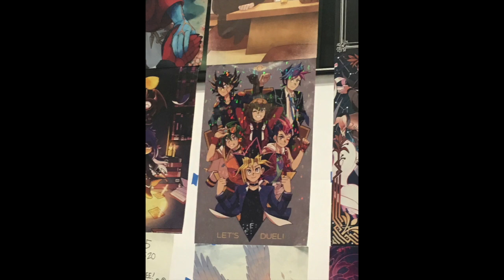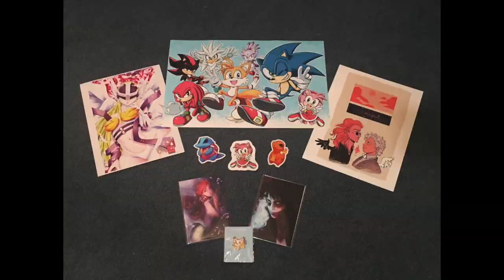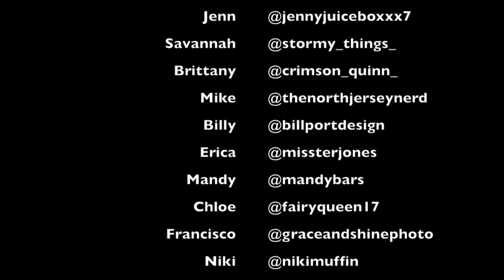Anime NYC/Jo. Bros./Wintercon 2019